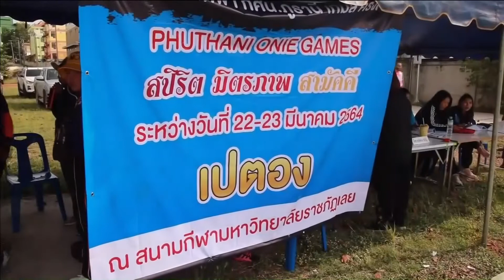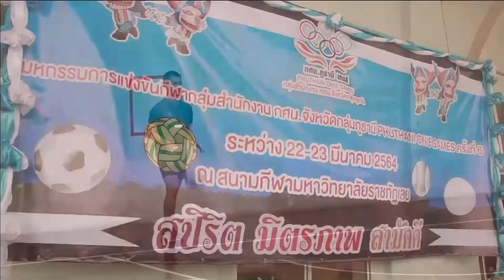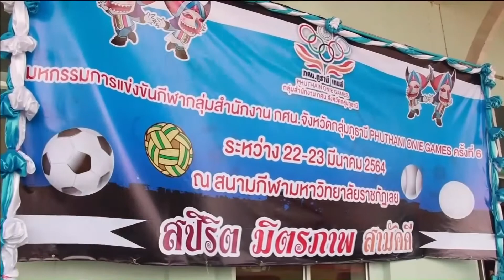64-03-22 พิธีเปิดการแข่งขันมหกรรมกีฬา กศน.ภูธานี เกมส์ ครั้งที่ 6